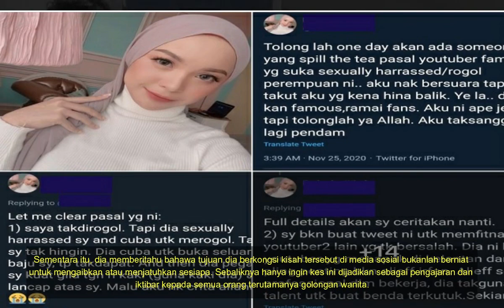VIRAL Youtuber Malaysia Kena Tangkap – Mangsa Buka Mulut, Buat Ramai Tak tahu.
‘Kalau Kita Suka Sama Suka Lain..’
isu mengenai seorang Youtuber yang did4kwa menc4bul seorang wanita telah menjadi bualan h4ngat netizen yang...